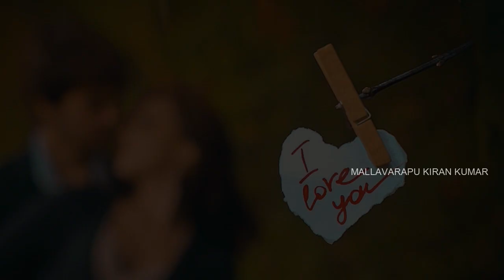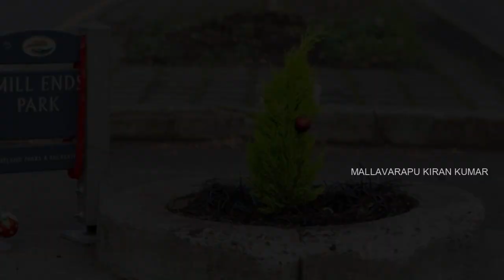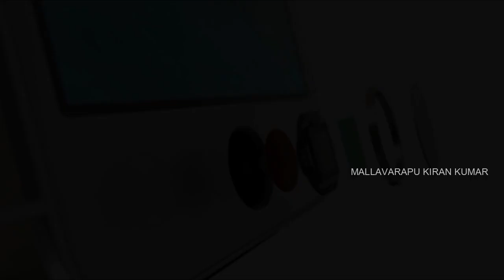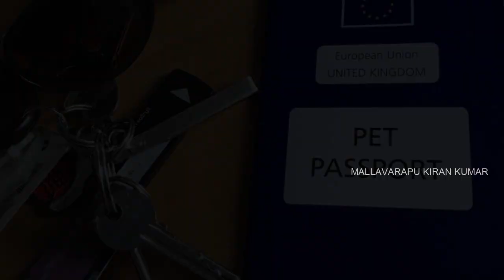Interesting and Unknown Facts In Telugu | MKR Facts | EPISODE - 1 | MALLAVARAPU KIRAN KUMAR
Interesting and Unknown Facts In Telugu | EPISODE-1 | MALLAVARAPU KIRAN KUMAR